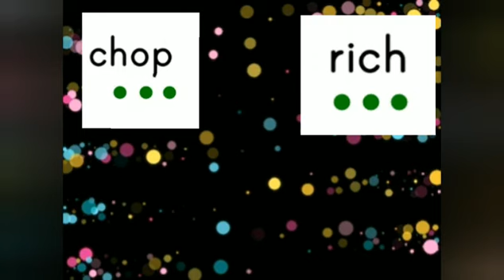KG Diagraph CH